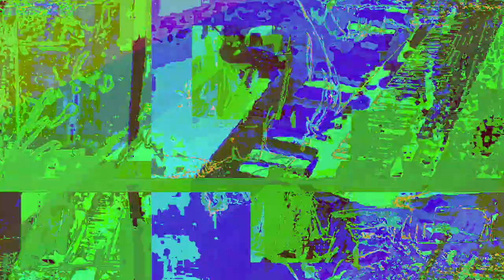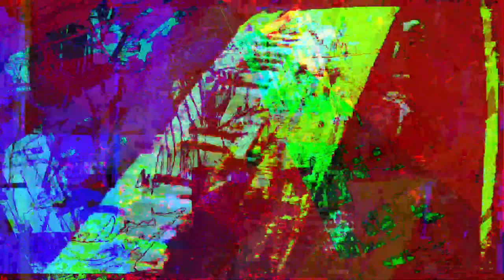[EPILEPSY WARNING] Movie 23 05 20 20h28m08s *Photosensitivity Warning*